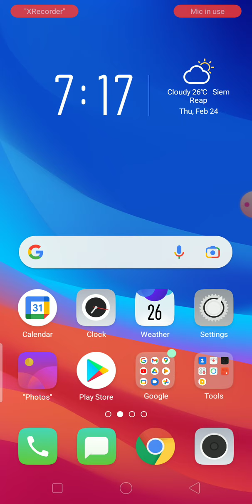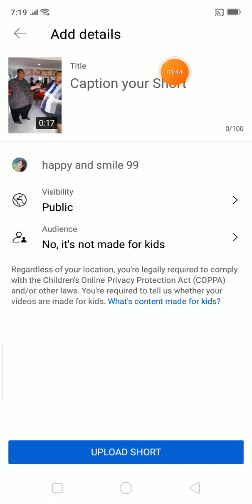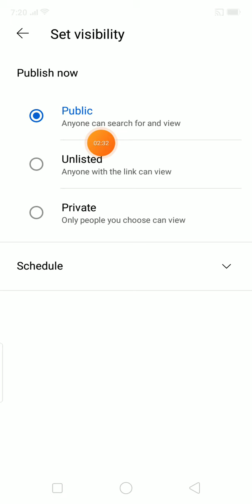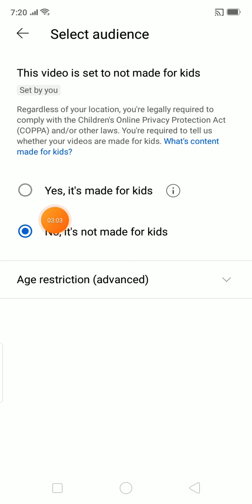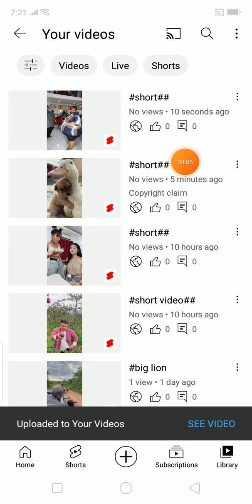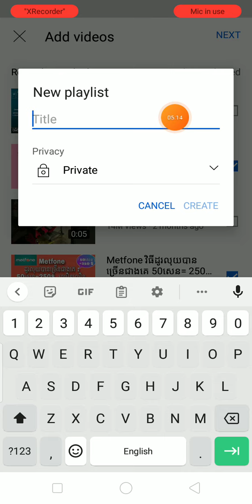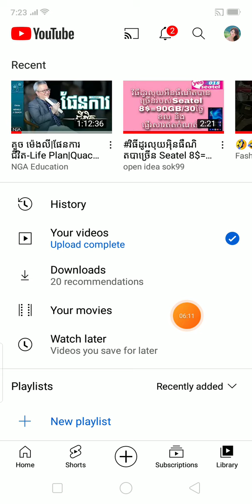វិធីរកលុយជាមួយVideo Short និងរបៀប upload video short , របៀបធ្វើវីដេអូរ short